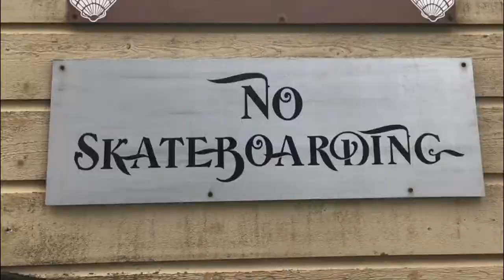Inline skating vlog #29 - Wheeled tourist in SF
Yes, a new skate vlog. Finally.
Sorry for the lack of posts recently.  I'm doing my best to rectify that.   Starting with this video documentation of a circuitous skate through San Francisco.
Starting at Market St. dodging cars and buses, going NE to the Embarcadero and then skating along the bay through Fisherman's Wharf and the Mariana district to the Golden Gate Bridge.
Good times!

Quick caveat - This is by no means one of my better vlogs.  I threw it together without any color correction or detailed editing whatsoever so apologies in advance.

But hey, at least the drone footage looks nice, right?     ;)